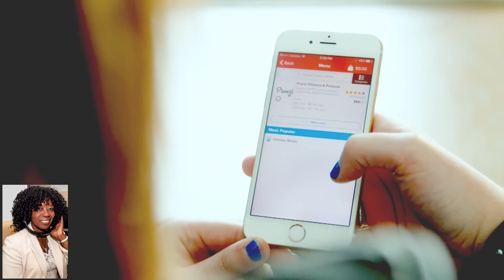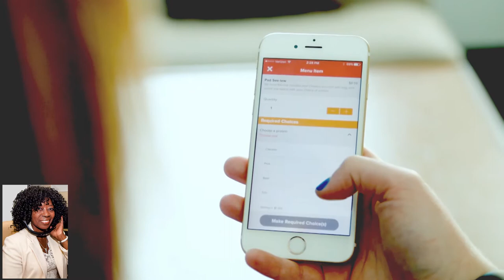Brought to You by GrubHub Delivery Food Apps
Brought to You by GrubHub Food App Farnoosh Torabi Personal Finance Expert